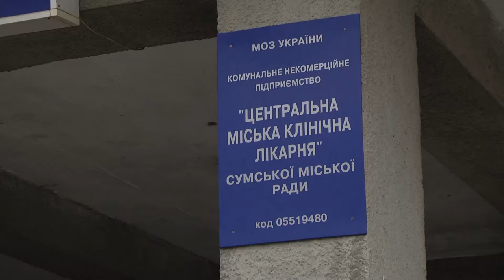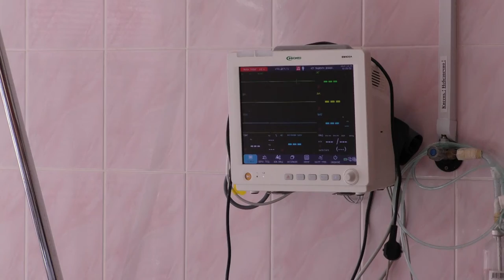На тему дня Бутенко